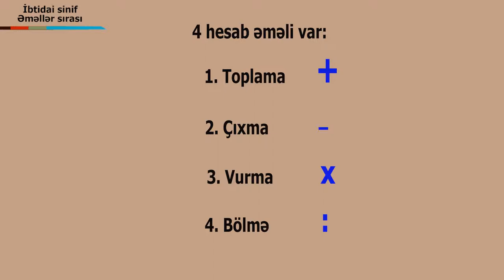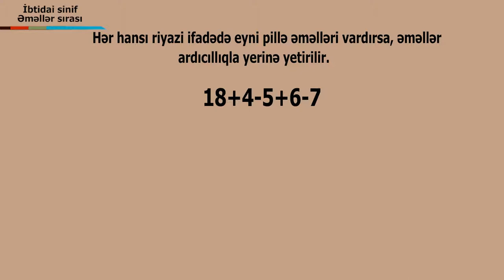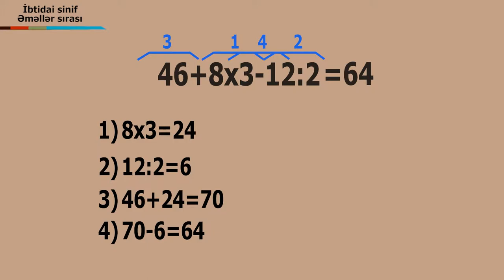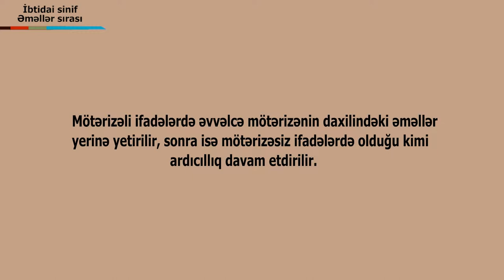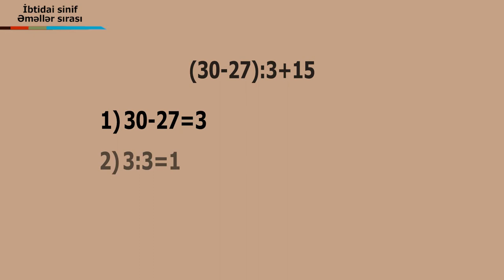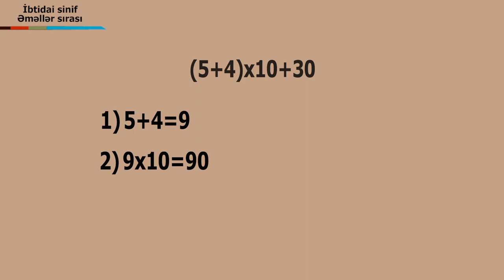ibtidai sinif - emeller sirasi